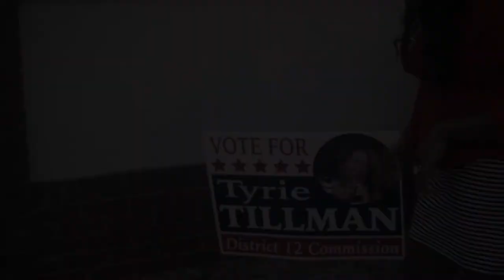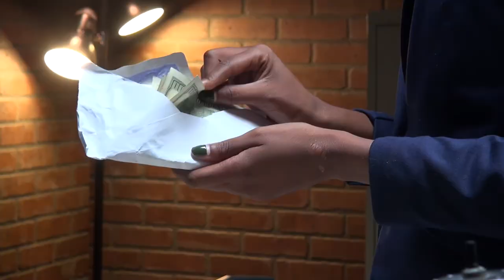Prescription for Love - Official Trailer - Romance Thriller Now Streaming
Tyrie is a successful attorney who appears to have it all. She has a devoted husband, beautiful daughter and amazing friends. When Tyrie decides to run for political office, her once perfect life begins to unravel. With her personal and professional life in disarray, she struggles to pick up the pieces. It seems like there is a force working to sabotage her... but what?

Amazon Prime »